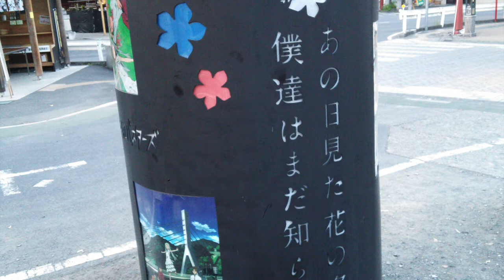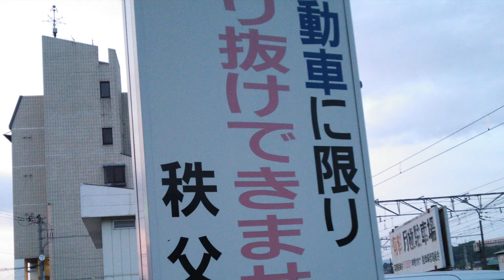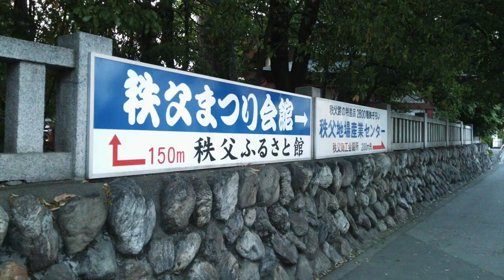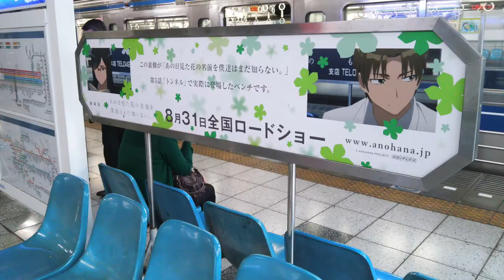あの花聖地巡礼in秩父 Anohana Chichibu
「あの日見た花の名前を僕達はまだ知らない。」が大好きです。聖地巡礼にかれこれ10回近く秩父に行ったのでまとめてみました。
旧秩父橋
定林寺
けやき公園
秩父神社周辺
見晴らしの丘
龍勢櫓
羊山公園
秘密基地（？）
などなど